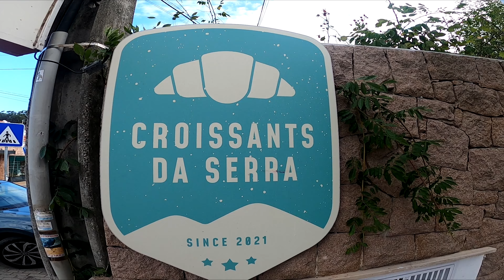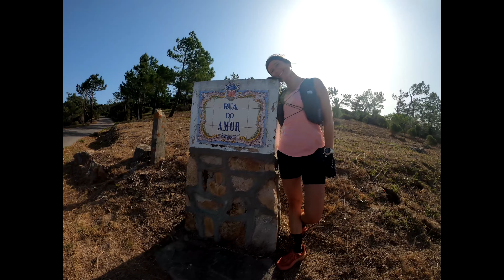Treino Sintra by LMF - RUN 4 FUN